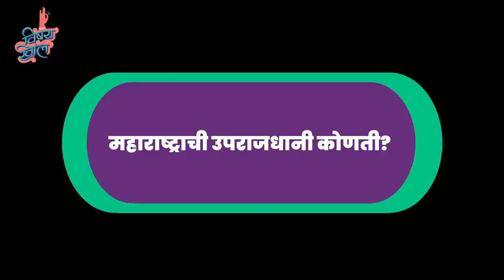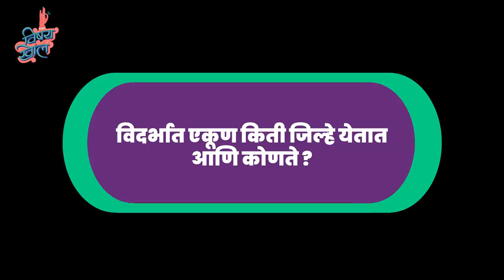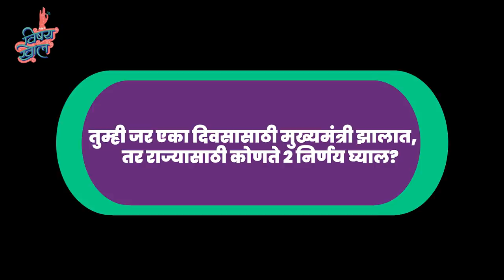आपण यांना ऐकलंत का? - Nagpur | E02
Sushant has landed on the roads of Maharashtra's winter capital 'Nagpur' and is slamming people with easy yet tricky questions.
Let's see who is a well-informed citizen and whose Vishay-is-not-so-Khol.

Host: Sushant Ghadge
Asst. Director: Nachiket Pendse
DOP: Premal Vashani
Sound: Malay Vadalkar
Production Manager: Prajakta Salbarde
Producer: Parthiva Nag
Editor: Anuja Bhandare
Special thanks: Aditya Tohare
'शास्त्र असतं ते'.